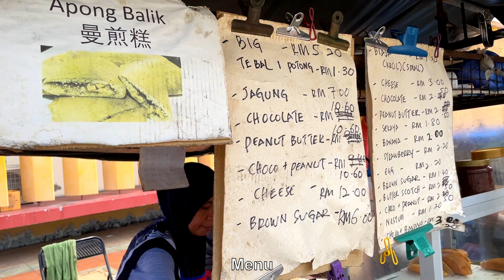This 70 Year Old Uncle in PENANG Sells the BEST Apam Balik in Malaysia?! | Makanan Jalanan |街头小吃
Name: Noor Azam Apom Balik
📍 Address: Lebuh Downing, George Town, 10300 George Town, Pulau Pinang, Malaysia
🕑 Opening Hours: 1–5:30 pm